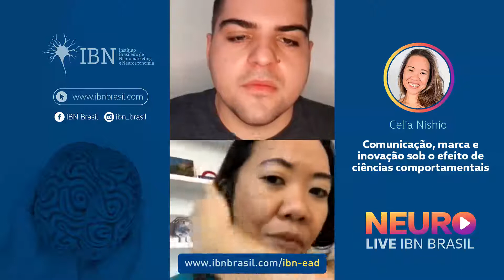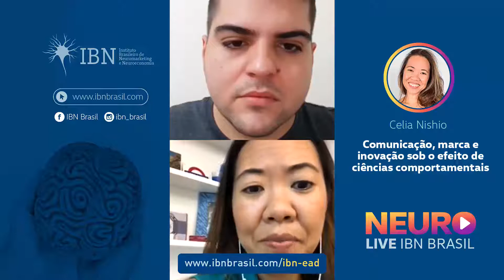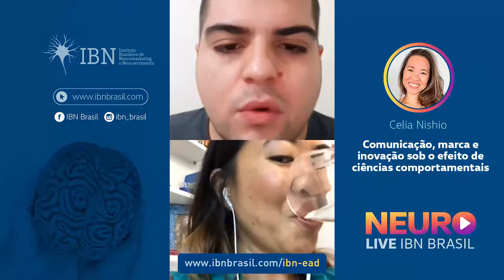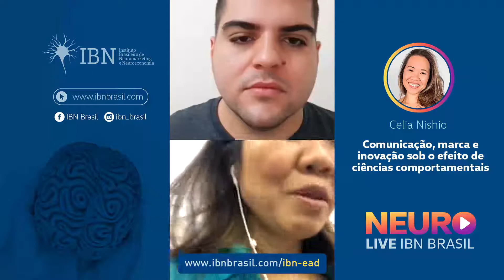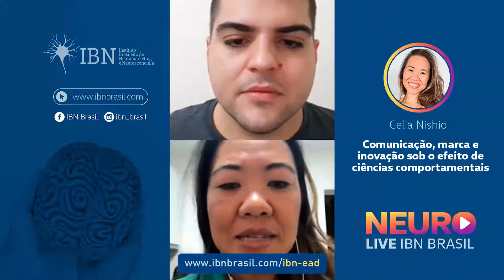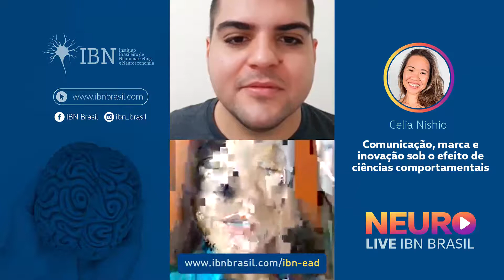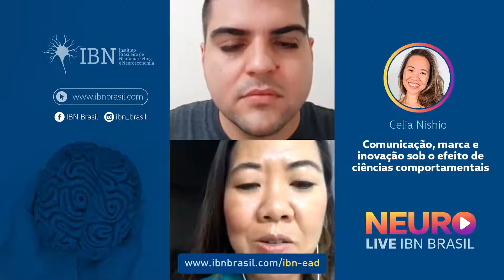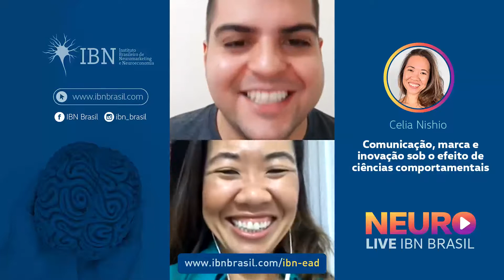IBNLive - Comunicação, marca e inovação sob o efeito de ciências comportamentais com Celia Nishio